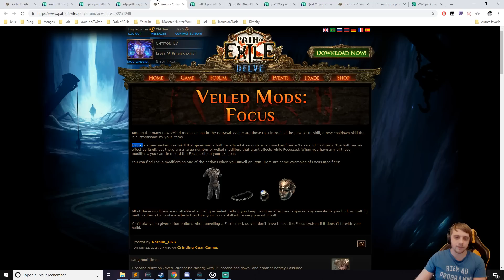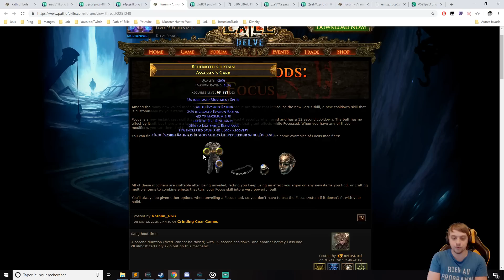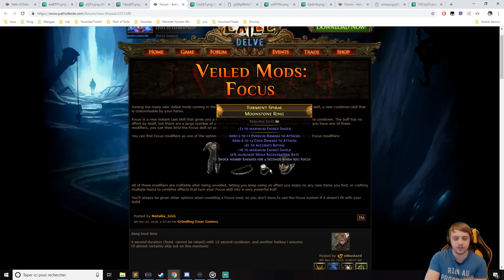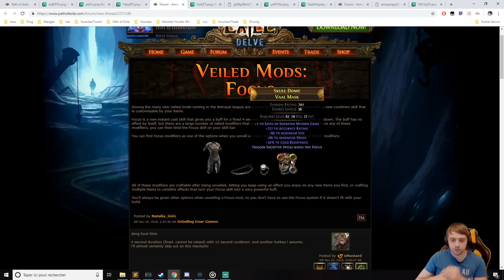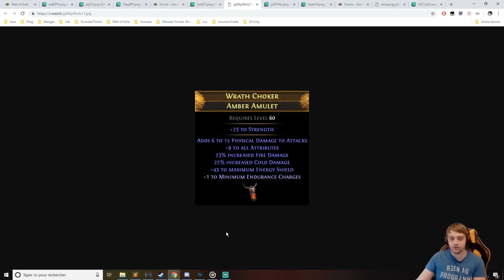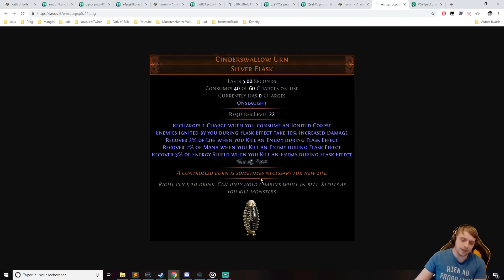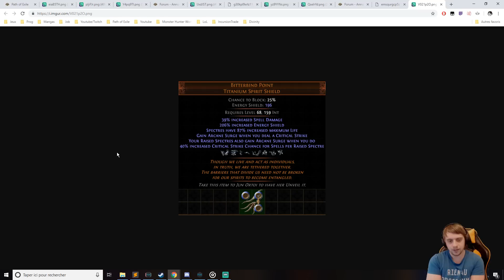L'actualité de Path of Exile, un point sur les Veiled items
On réuni ici toutes les informations que l'on a sur les Veiled Item, cette nouveauté qui va apparaître avec la prochaine league !

Si vous souhaitez me soutenir financièrement, voici ma page tipeee =)